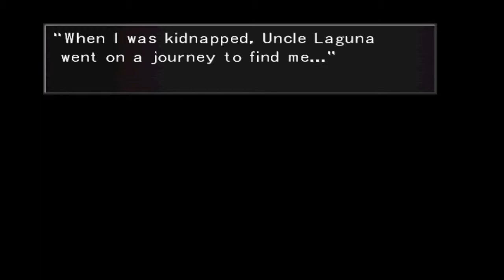Final Fantasy VIII: With Blindmansworld E57: (Fourth Laguna Dream Sequence Ruby Dragon.)